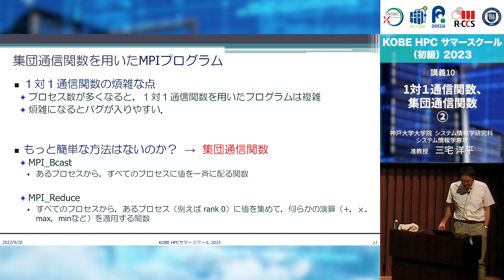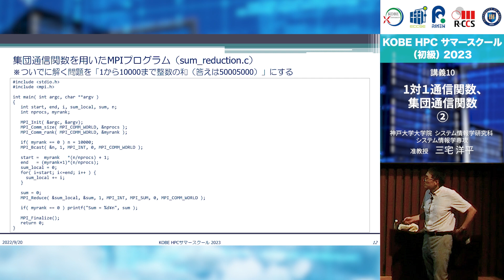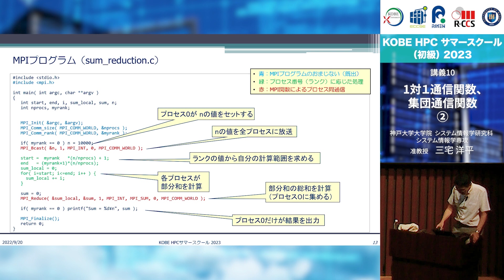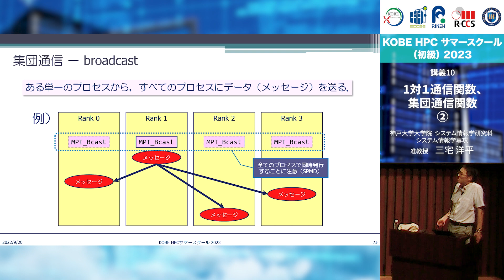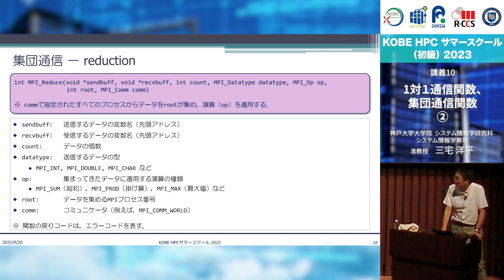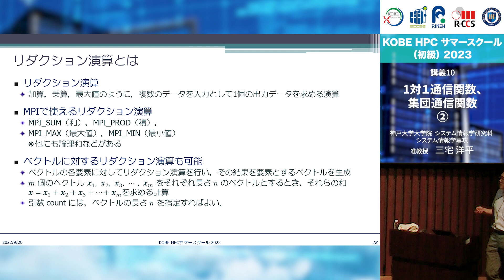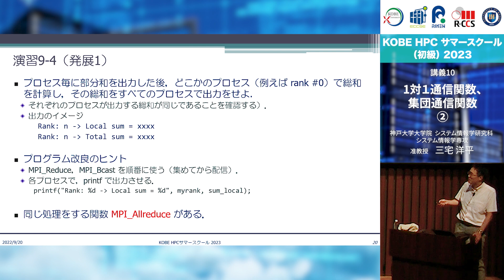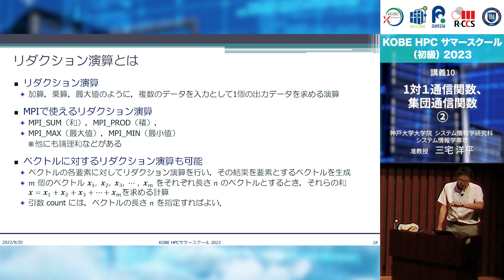KOBE HPC サマースクール（初級）2023 ｜ 講義10 1対１通信関数、集団通信関数 ②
KOBE HPCサマースクール（初級）2023
～スーパーコンピュータで並列計算の基礎を学ぼう！～

＊関連講義＊
講義10 1対１通信関数、集団通信関数 ①

神戸大学大学院システム情報学研究科
三宅 洋平 准教授